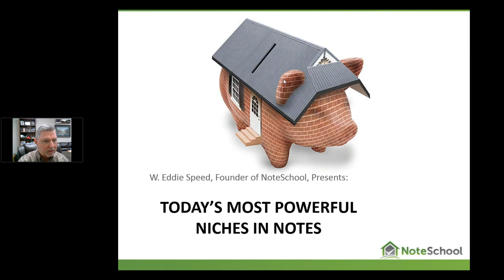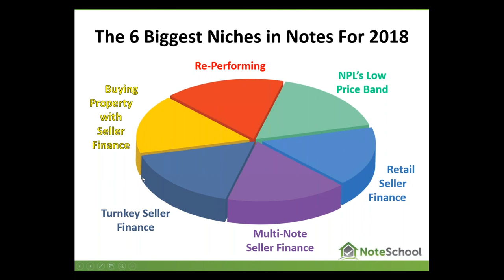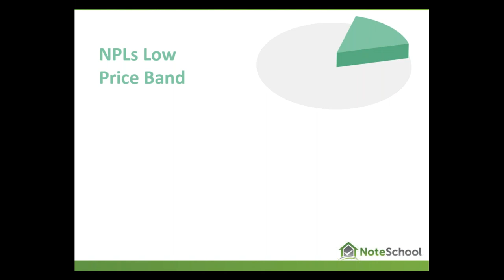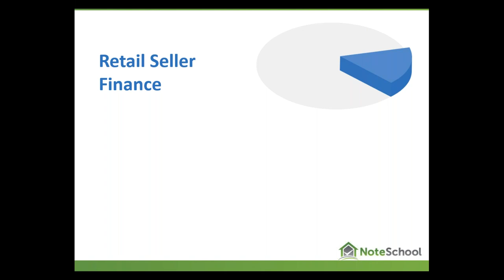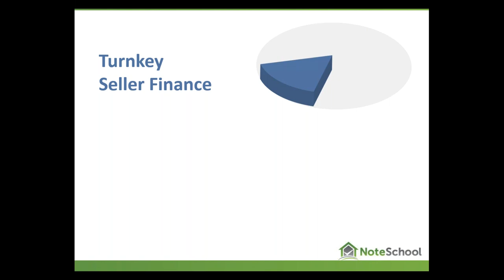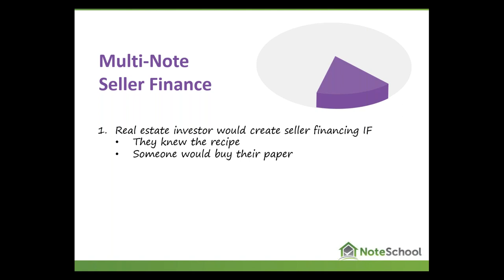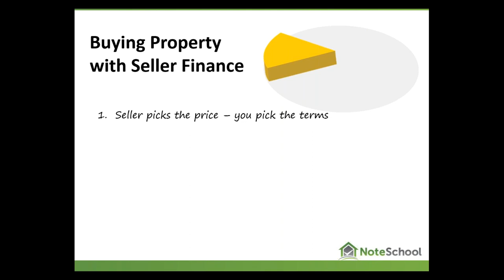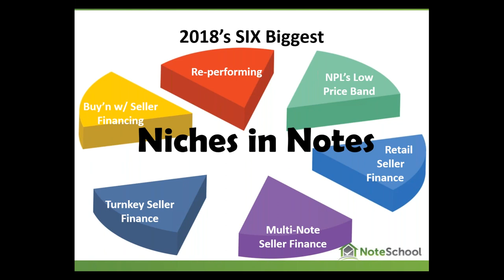6 Niches in Notes Overview - Eddie Speed’s Real Estate NoteSchool